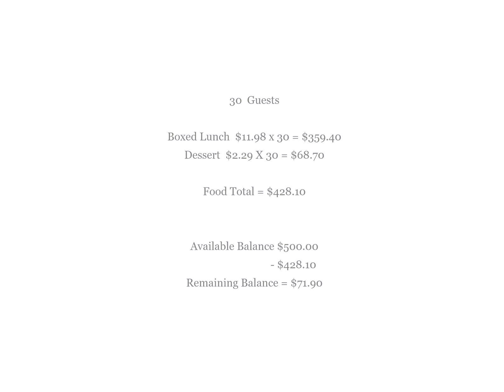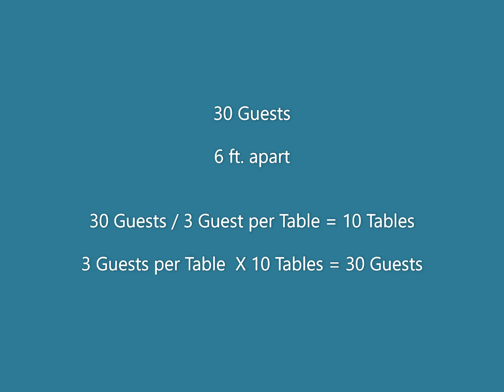Office Professionals | Mind Over Math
All Drake State instructional programs are producing Mind Over Math videos to demonstrate how math is used in careers related to each program. We're including our office professionals too!